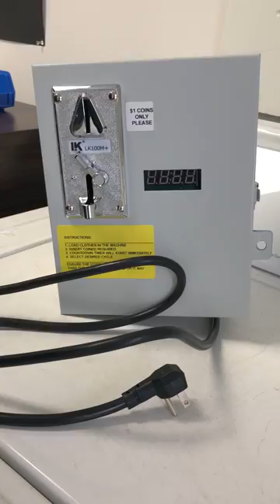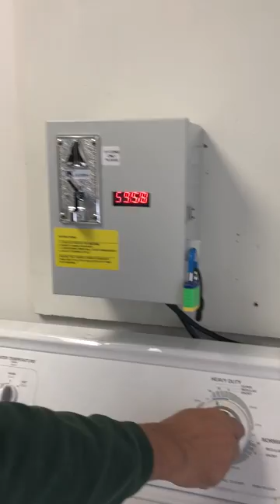How to Convert Your Domestic Washer and Dryer into Coin Operated Laundry Using SMARTCOINBOX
Here is an easy way of converting your domestic washer and dryers to coin operated for use at your rental properties, motel, air bnb, rental cottages, basement apartments. Smartcoinbox is a cheaper alternative to the bulky and hard to maintain commercial coin-op laundry machines. Smartcoinbox can be used with any brand of appliance including the electronic ones.
Designed and manufactured in Canada. Notice we used a hanger nail to mount the module. In actual installation you will need 2 of #10 screws.